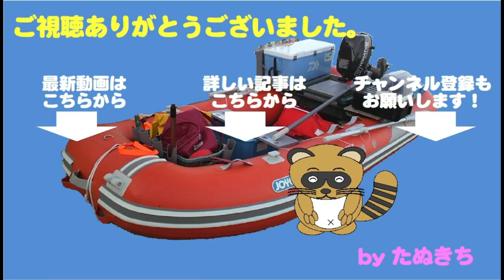春間近！大きな湖でビワマス釣り 早くもハイシーズン突入か！？②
この日は今年２回目のレイクトローリング。
開始早々連続ヒットに恵まれて、ほぼ満足。

Uターンして出港地を目指しつつ
釣りを継続していると・・・